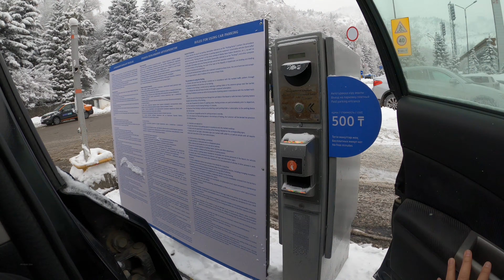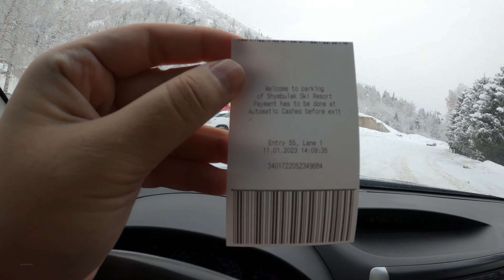Улица Керей - Жанибек хандар. Переулок Горный. Алматы, Казахстан, 2023 год.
Как выглядит улица Керей Жанибек хандар в Алматы? Старое название улица Горная? Что находится по улице Керей Жанибек хандар? Как выглядит переулок Горный в Алматы? Как доехать до ледового катка Медеу? Есть ли светофоры по улице Керей-Жанибек хандар в Алматы? Как выглядят улицы Алматы зимой? Добро пожаловать в Алматы с Алимбек Улан.